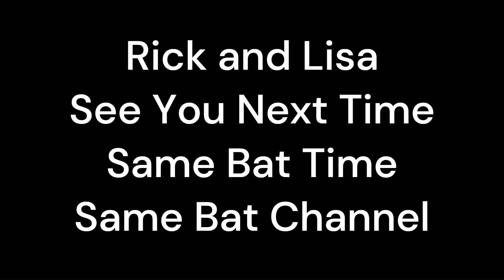Finding and Losing Stuff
Rick lost his wallet and my friend found one!